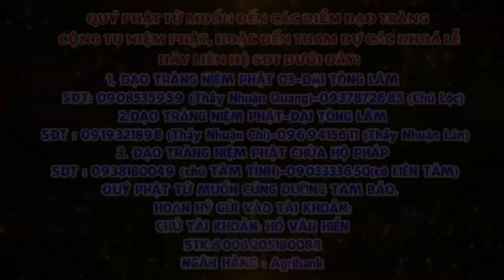Tập 31 Một câu A Di ĐÀ PHẬT Niệm Đến Cùng Giảng Lần Thứ 6 Năm 2024 2025 Thầy Thích Nhuận Đức